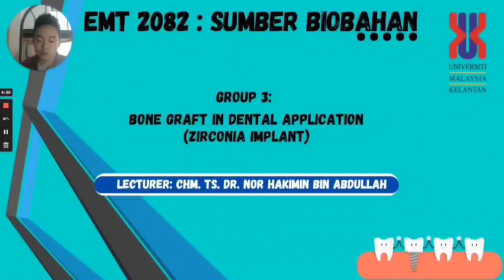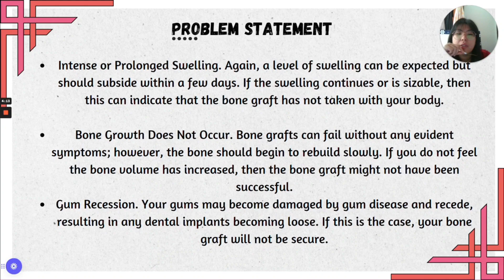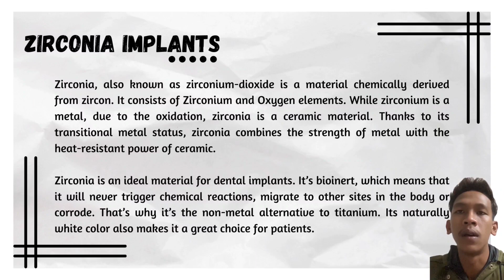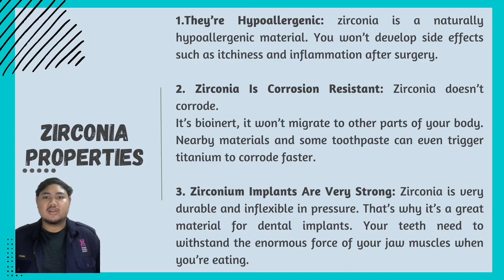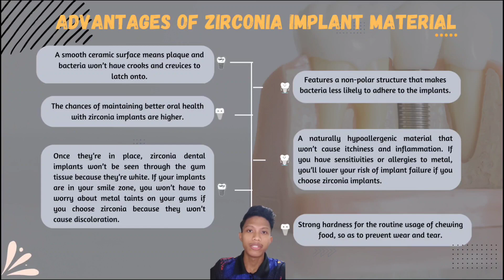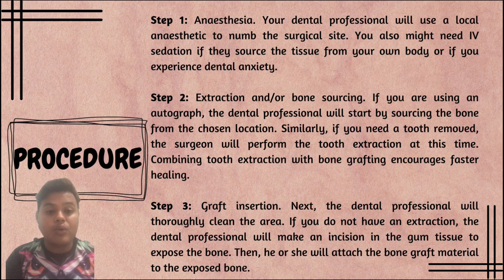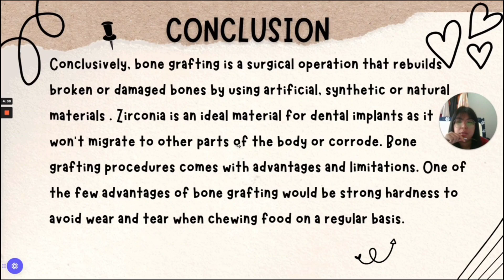PROJECT EMT2082 SUMBER BIOBAHAN | GROUP 3 | UMK | BONE GRAFT IN DENTAL APPLICATION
LECTURER : DR NOR HAKIMIN BIN ABDULLAH

1.LAM JUN LOK (SEB) J20G0747
2.MOHAMAD ALIF BIN HAMZAH (SEB) J21A0839
3.ANGELICA YEOH CHERN YIE (SEB) J20A0739
4.MOHAMAD KHAIRUL NIZAM BIN MOHD YUSOF (SEB) J21A0842
5.AKHMAL KHAIRIE BIN SHARUDIN (SEB)J21A0994
6.AIMAN NAJMI BIN ROSLANHILI (SEB) J21A0992